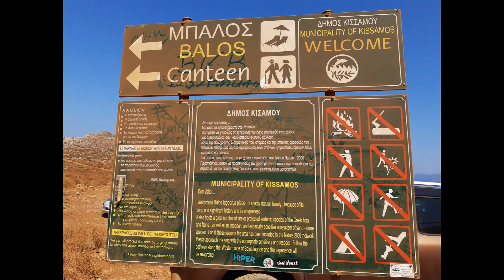Balos Beach Lagoon Thats Amazing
The Amazing Balos Beach Lagoon